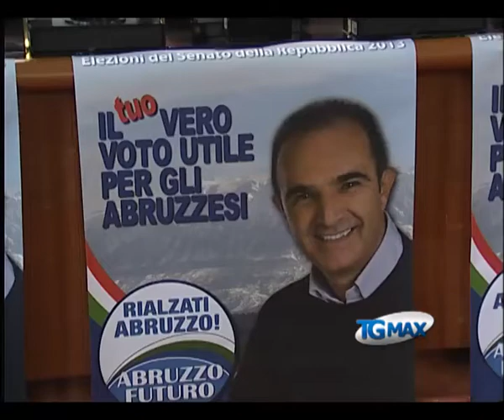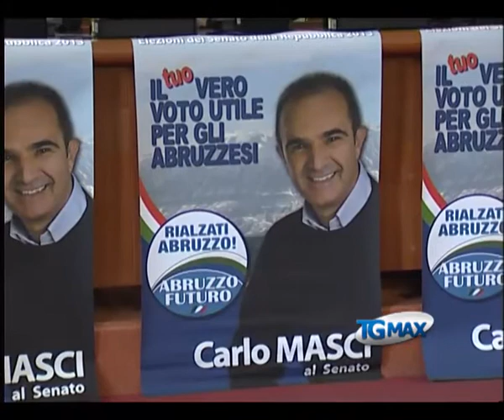Rialzati Abruzzo corre solo per il Senato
Lanciano, servizio Tgmax 26 gennaio 2013. Elezioni: presentata la lista Rialzati Abruzzo che corre solo per il Senato. Il capolista Carlo Masci: "La distanza siderale tra i politici romani e le persone comuni non è più accettabile".